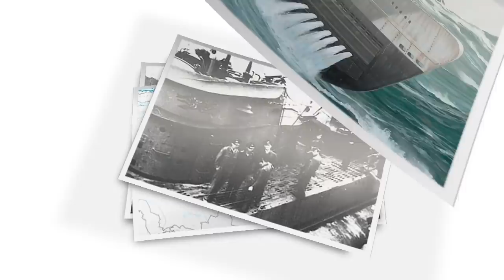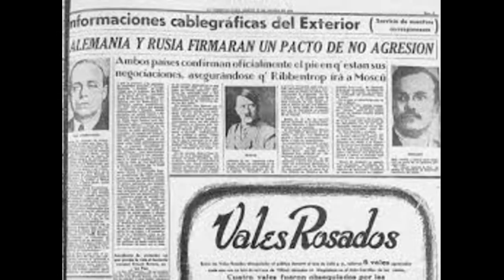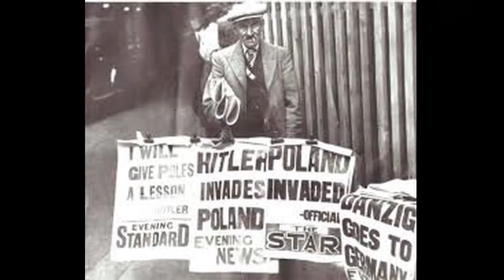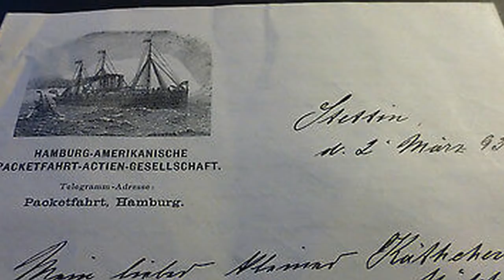BASIS NORD: La Base naval SECRETA que la URSS cedió a Alemania en 1939. By TRU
Buenas noches de nuevo a todos!

De las peculiares relaciones diplomáticas, aparentemente cordiales, que la Unión Soviética y la Alemania nazi tuvieron en los años treinta, en los prolegómenos de la Segunda Guerra Mundial e incluso iniciada ésta, uno de los ejemplos más sorprendentes es la cesión de la primera a la segunda de una base naval para su marina de guerra que permitiera abastecerse a sus submarinos en el Atlántico Norte.

Hasta pronto... CHAO CHAO!

Feeding the German eagle. Soviet economic aid to Nazi Germany, 1933–1941 (Edward E. Ericson III)/The lure of Neptune. German-Soviet naval collaboration and ambitions, 1919–1941 (Tobias R. Philbin)/Hitler’s U-Boat war. The hunters, 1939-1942 (Clay Blair)/Tratado de No Agresión entre Alemania y la URSS (Excordio. La Segunda Guerra Mundial. 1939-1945)/Wikipedia